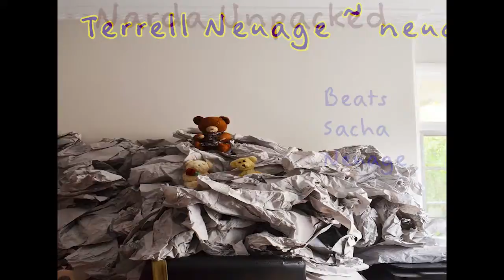Narda unpacking kitchen plus paper music room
Perseverance Road, Adelaide, South Australia